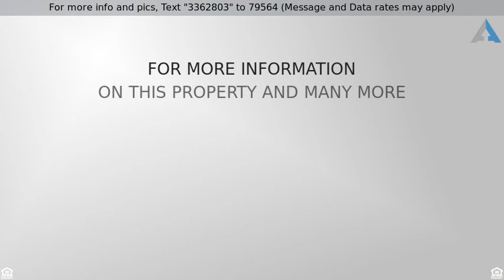Priced at $195,000 - 2624 Custer Parkway C, Richardson, TX 75080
Home for Sale in Richardson

Fantastic location in Canyon Creek,close to UTD,restaurants and shopping in II Creeks,Prairie Creek Park,Canyon Creek Country Club. This 3 story condo has 2 bedrooms and baths on the second floor. The master is large with a sitting area and walk in closet. The first floor has an extra large living area with wood burning fireplace and opens to fenced in patio. There is a large living area in the basement which would be great as a media room. New HVAC, vents, and upstairs windows replaced in 2015.